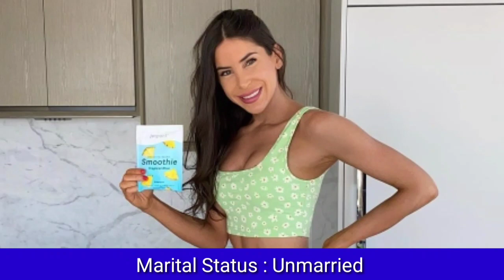Piper Rockelle vs Jen Selter | Biography | Net Worth | Lifestyle Comparison 2023